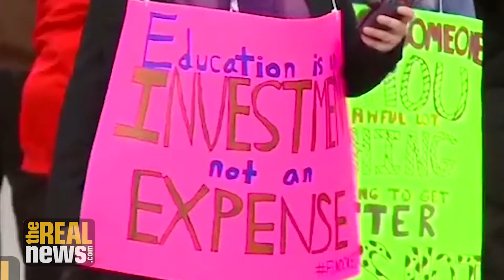Do Teachers Need More Militant Unions to Win?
Union activist Lois Weiner argues the recent wave of teacher revolts were sparked by rank-and-file teachers who refused to accept the status quo